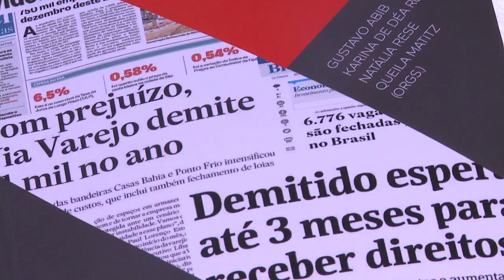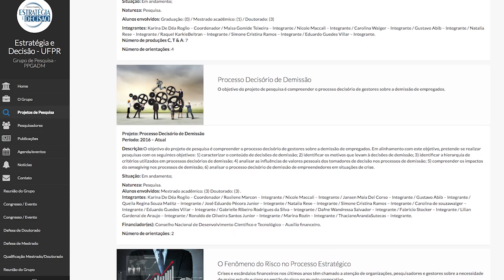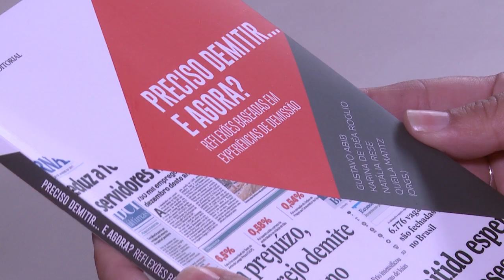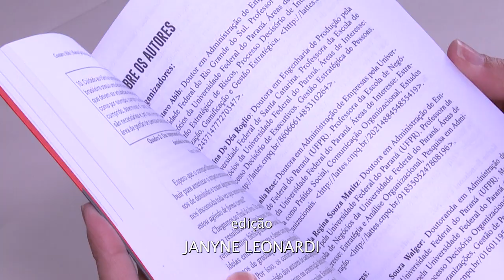Informa | Preciso demitir... E agora?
Uma demissão costuma afetar não apenas o trabalhador, mas também o gestor que precisa comunicar essa decisão.

O grupo de pesquisa Estratégia e Decisão passou três anos estudando os processos de demissão, trabalho que gerou o livro "Preciso demitir... E agora?".